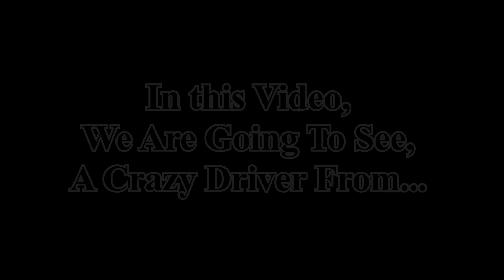BENGALURU- FORMULA 1 | CRETA GREAT RACER | WINNER | YET LOSER BENG-MULA1 RACER | 4K | DashCam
BANGLORE CRETA RACER- Madiwala market road signal to BTM layout